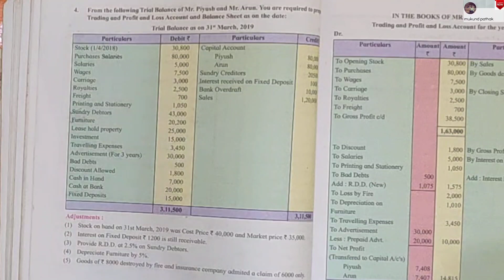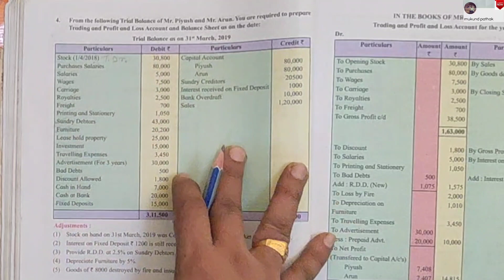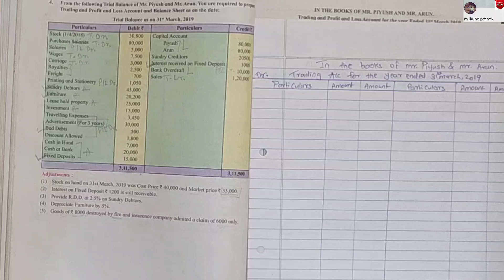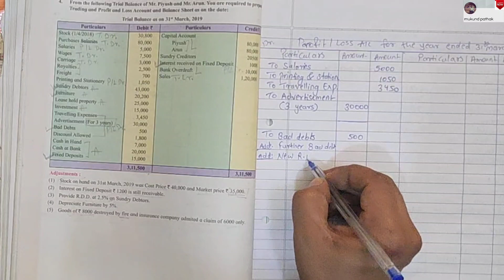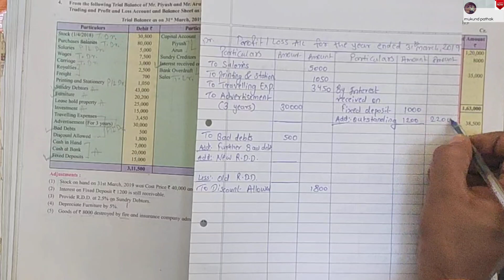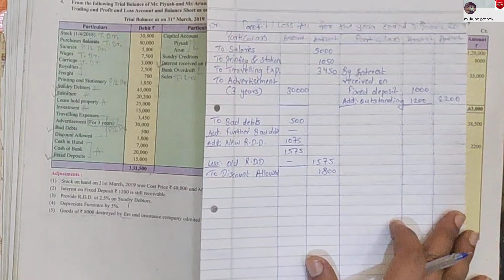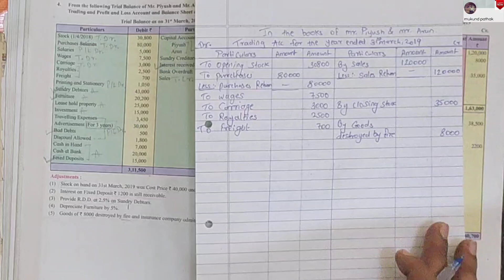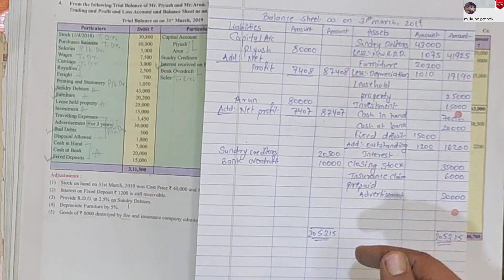Partnership Final Account l Illustration Q.4 l HSC Commerce lBook-keeping & Accountancy l Mukund Sir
Partnership Final Account l Illustration Q.4 l HSC Commerce l Book-keeping & Accountancy  l Mukund Sir

BK & Accountancy Complete Syllabus Solution =

Follow on: